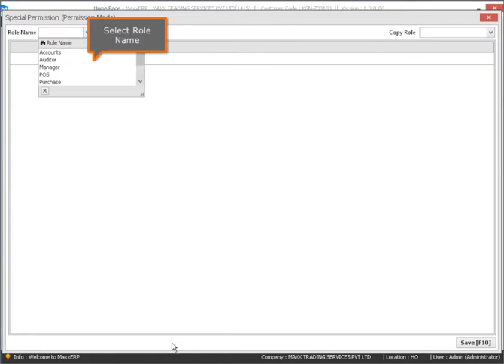166 How to restrict user to print vouchers only once